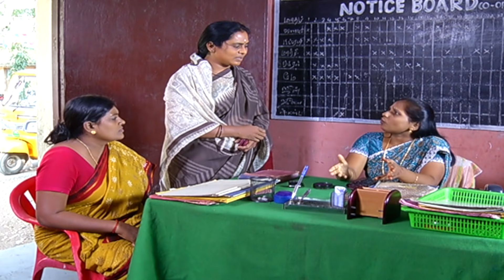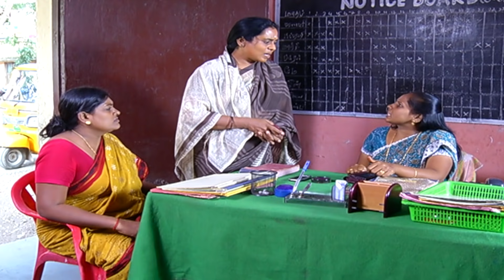Azhagi Episode 69, 13/03/2019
Welcome yet another addition to VikatanPrimeTime 20YearsOfVikatanTelevistas with this Episode 1 of Vikatan's sleeper hit tamil family serial - Azhagi!

20 years back, in the first week of November 1998, Vikatan Televistas started their journey with a weekly serial Akshaya on SUN TV, every Thursday at 9 pm. It has been 20 years of entertaining you - our audience. We thank you for your support, love and criticism all these years.